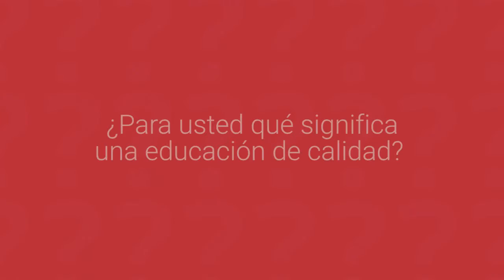Panorama de la Educación Media en Colombia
La investigadora y profesora asociada a la Escuela de Gobierno de la Universidad de los Andes, Sandra García, expone su opinión respecto a la calidad y cobertura educativa que tiene en estos momentos la Educación Media en el país.